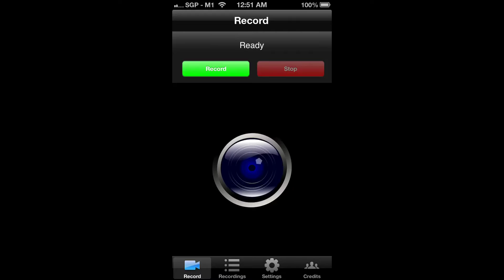Temple run 2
I only play Temple run 2 once in a while :)))